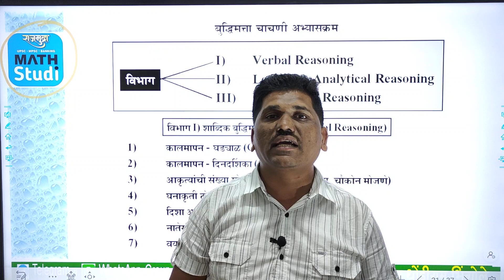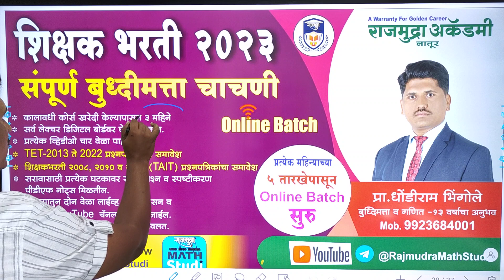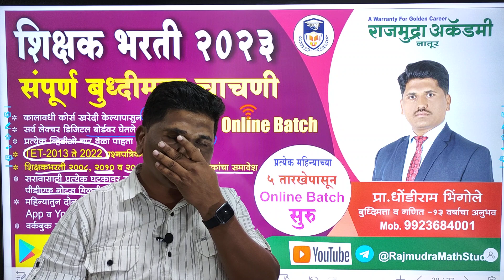शिक्षक भरती online Batch-२०२३ उपलब्ध @Rajmudra Math Studi App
शिक्षक भरती Online Batch माहिती